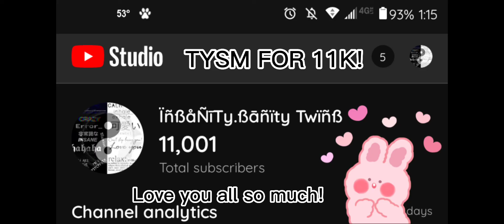TYSM FOR 11K! I appreciate every single one of you. 🥺😃😊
Song:

Mockingbird

Song Writer/Singer:

Eminem

Characters Used:

LuLu (Me IRL)
Castiel (Cas)
Gizmo (Giz)

OKII!!~~

BAIIIII!!!~~~